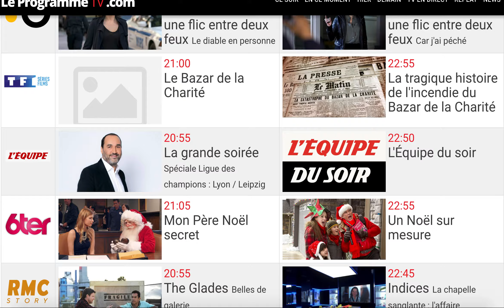Le programme TV du 10 décembre 2019